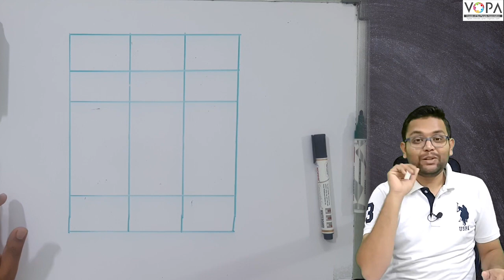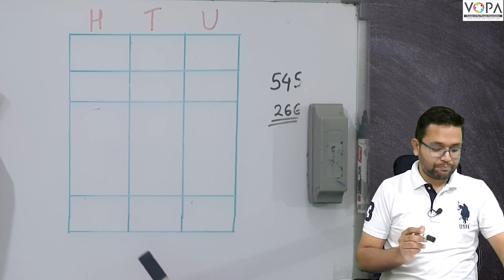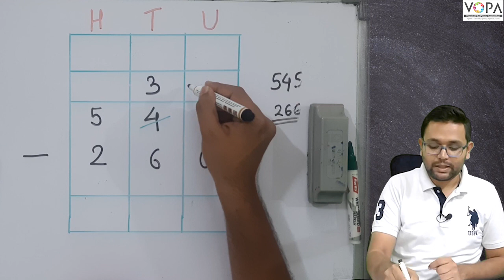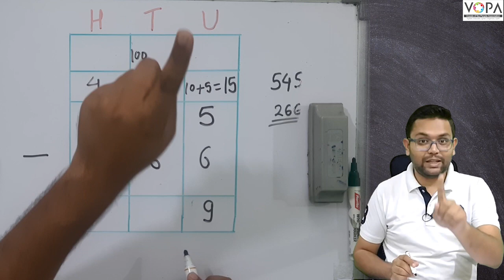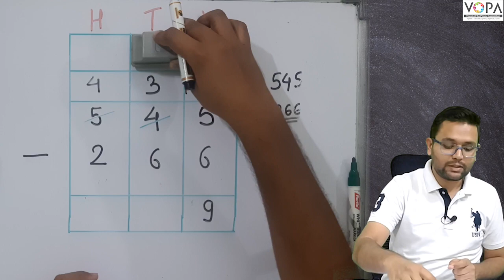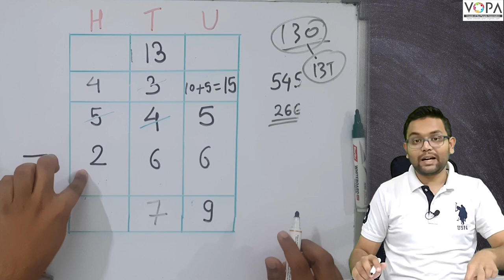3rd | Mathematics| Subtraction by untying 100 concept 2 | V-School | Ch- Subtraction by Borrowing